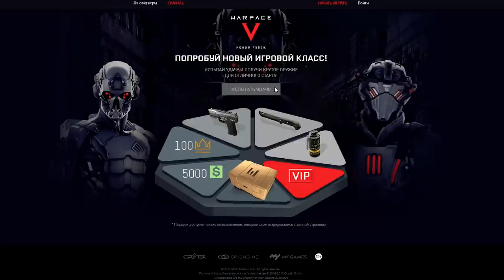ЗОЛОТАЯ СВУ АС в Warface ☛ Варфейс